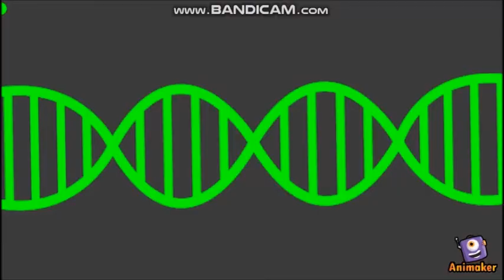Transformation of Virus F.O.X.